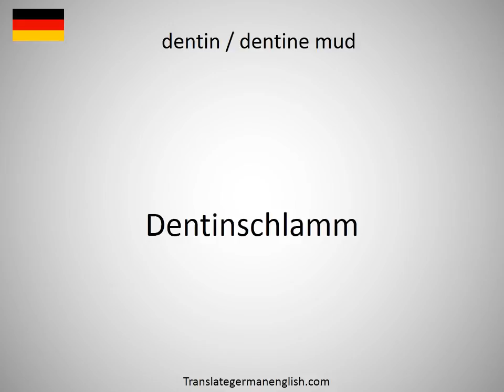How to say dentimeter in German?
How to say dentimeter in German? Learn the pronounciation dentimeter! How to Pronounce dentimeter. Expand your vocabulary, learn German words. Practice German online. Use this free pronunciation guide to practice words at a time. Learn German for free. Thank you for viewing, please like or subscribe! hoe om te sê, si të thuash, እንዴት እንደሚናገር, wie sagt man, comment dire, come dire, como dizer, как сказать, nasıl denir, cómo decir, 怎么说, πώς να το πω, hoe zeg je.